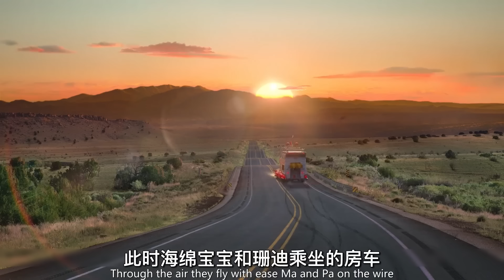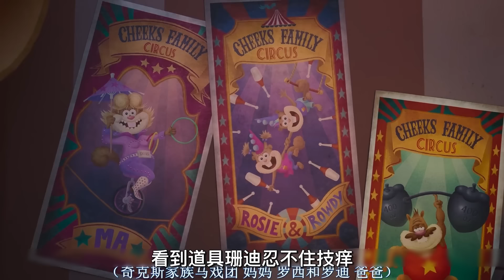海绵宝宝差点被坏人搞死！身体被分裂成数万个！海绵宝宝最新大电影《拯救比奇堡》